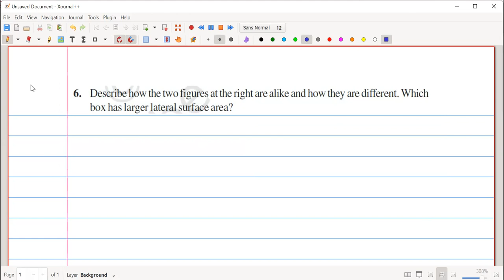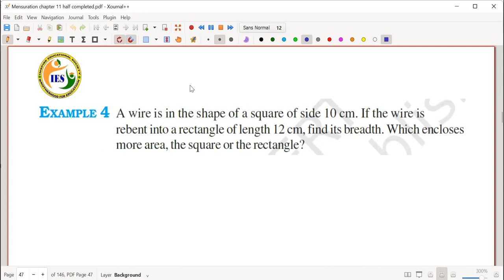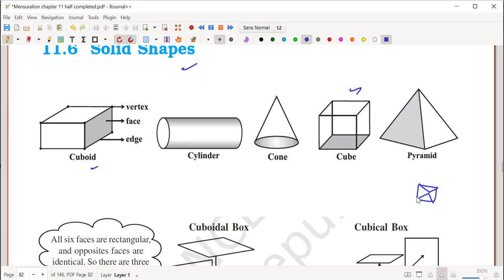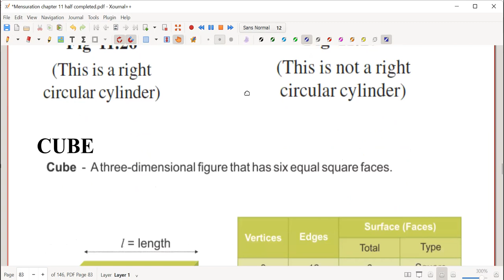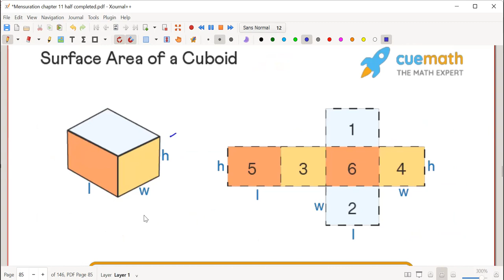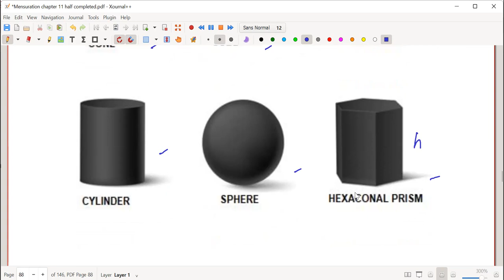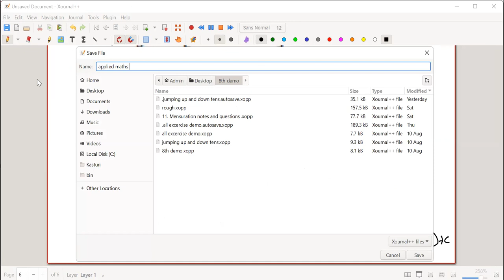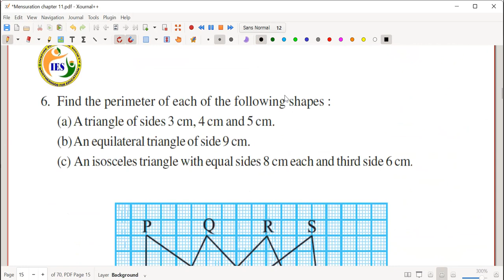CBSE Grade 8 An attempt to realize his true potential session 6